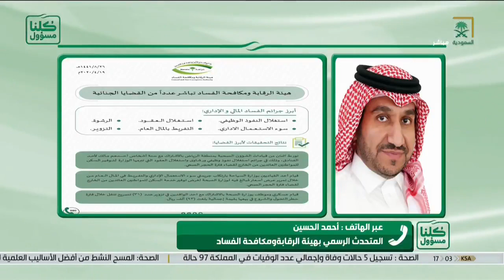هيئة الرقابة ومكافحة الفساد تعلن عن واقعتي فساد.